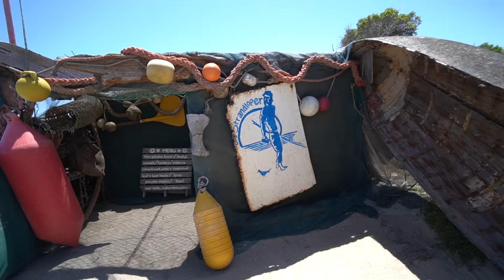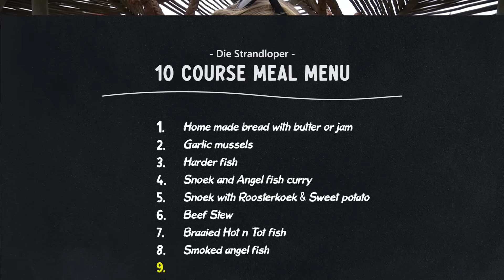South Africa's Most Unique Restaurant / 10 course meal at Die Strandloper, Langebaan.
Exploring South Africa really has us shocked with what our home country has to offer. It's weird to think how we always want to travel to explore other countries before we explore our own.

Die Strandloper in Langebaan South Africa (West coast of south africa) is one of the most unique food experiences we have ever had. Offering a 10 course meal is something out of this world and we were wondering how could we ever finish a 10 course meal!

Die Strandloper means 'beach walker'. The reason for this name is when the British sailors sailed to southern Africa and stopped on the beaches, they would meet 'Die Strandloper' who is the translator between the Khoi-San people of Africa and the British.

This restaurant has no roof and barely any kitchen. You sit on a beach, with fires all around you, cooking all sorts of amazing dishes. This is a food experience that we will never forget.

One food that we were particularly curious about, was dessert? What would they be serving as a dessert on a beach?

GET TRAVEL INSURANCE QUICK & EASY:
Covers Covid!